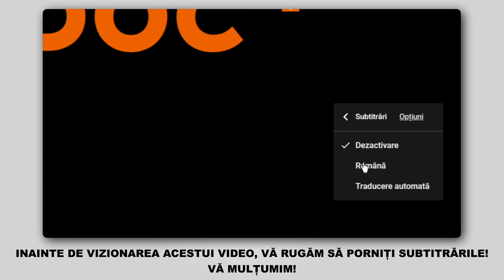Cum se înlocuiesc stergatoare parbriz / lamela stergator pe FORD FIESTA JA8 [TUTORIAL AUTODOC]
Cum se înlocuiesc stergatoare parbriz / lamela stergator pe FORD FIESTA 6 (JA8, JR8) 1.5 Hatchback 2012–2017 [TUTORIAL AUTODOC]

Stergatoare parbriz pentru automobilele FORD KA+ Hatchback (UK, FK) (08.2014–...) / FORD KA+ Saloon (TK, FK) (08.2014–...) / MAZDA 2 Hatchback (DE, DH) (10.2007–06.2015) / MAZDA 2 Saloon (DE) (05.2010–06.2015) / FORD Fiesta Mk6 Van (01.2009–...) se înlocuiesc de regulă după una și aceeași procedură.

Toate tutorialele video și pdf despre înlocuirea pieselor FORD FIESTA 6 : descărcați și vizionați pe AUTODOC CLUB

0:00 — FORD FIESTA 6 – stergatoare parbriz: tutorialul de înlocuire pas cu pas
0:20 — Trageți brațul ștergătorului de pe suprafața geamului până la capăt.
0:24 — Scoateți lama de pe brațul ștergătorului.
0:58 — Apăsați clema.
1:06 — Montați lama nouă și apăsați ușor  brațul ștergătorului pe parbriz.
1:13 — După instalare, verificați funcționarea corectă a mecanismului ștergătorului.